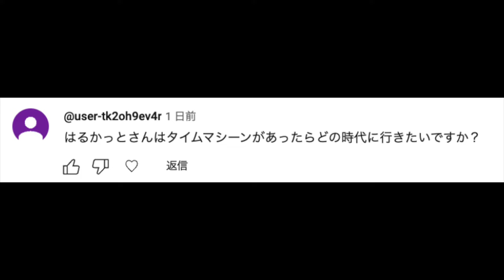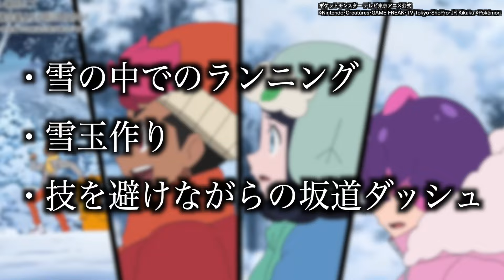【アニポケ考察】まさかの〇〇なし！？ホゲータに関するとある話題が衝撃的だった！！！！【ポケモンSV】【リコ/ロイ】【pokemon】【ポケットモンスタースカーレットバイオレット】【はるかっと】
∇『ハロ』歌ってみた聴いてね！∇
【１人２役で】『ハロ』/ yama × ぼっちぼろまる 歌ってみた【アニメポケットモンスターOP】【はるかっと】【アニポケ】【リコ/ロイ】【ポケモン】【anipoke】【pokemon】

∇歌ってみた∇
第６弾
【男が原キーでラップし】ポケットのモンスター / ピノキオピー (cover) 歌ってみた【はるかっと】【ポケモン】【ポケットモンスター】【anipoke】【pokemon】

第５弾
ボルテッカー/ DECO*27 (Rap cover)歌ってみた【はるかっと】【ポケットモンスター】【ポケモン】【アニポケ】【anipoke】【pokemon】

第４弾
【本家忠実MV】ドキメキダイアリー/asmi feat. Chinozo 歌ってみた【アニメポケットモンスター新OP】【はるかっと】【アニポケ】【ポケモン】【anipoke】【pokemon】

ファンアート関連を使用している場合、全て許可を取っており

∇関連動画∇
【衰退】離れている人が多数…ポケモンの〇〇が低迷してきている件が衝撃的だった！！！！【ポケモンSV】【pokemon】【アニポケ考察】【ポケットモンスタースカーレットバイオレット】【はるかっと】

【裏設定】普段は見れない意外な素顔…ポケモンに関する裏設定が衝撃的だった！！！！【ポケモンSV】【アニポケ考察】【pokemon】【ポケットモンスタースカーレットバイオレット】【はるかっと】

【アニポケ考察】公式のネタバレがヤバい…ロイのホゲータの進化が確定した件が衝撃的だった！！！！【ポケモンSV】【リコ】【pokemon】【ポケットモンスタースカーレットバイオレット】【はるかっと】